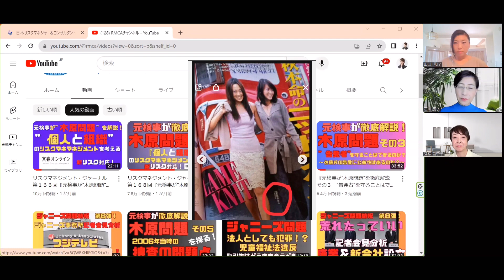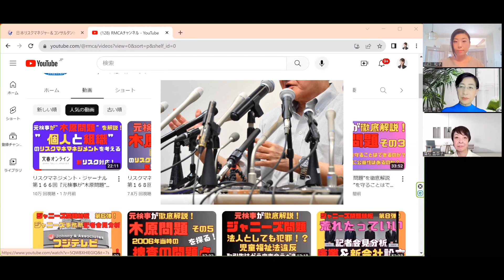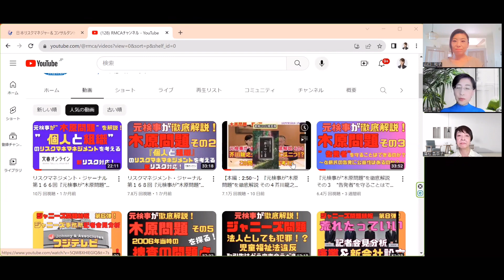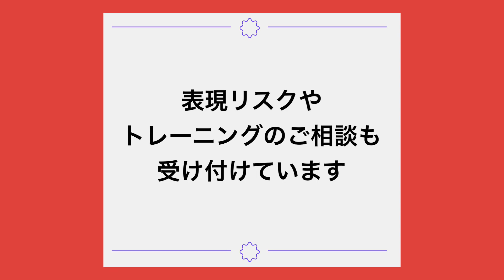【メディアトレーニング座談会 第81回】女性の視点で考える木原問題② 木原夫人の生き方から考える 銀座トップホステスから政治家夫人・殺人事件の重要参考人 なぜいばらの道？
信頼と好感度向上の表現力を中心にゆるゆるトークで発信。

‹参考サイト›
リスクマネジメント・ジャーナル　元検事が木原問題解説　2006年の捜査の問題点とは

・石川慶子：危機管理広報コンサルタント／メディアトーナー／外見リスクマネジメント提唱者
・山口和子：自己演出プロデューサー/元舞台俳優。全身での表現力、表情と声のトレーニングを提供。
・鷹松香奈子：スマートアクトディレクター。TKPlusウォーキングスクール経営。元パリコレモデル。モデル育成の他、ウォーキングプレゼンテーションやボディランゲージを経営者に指導
・高野いせこ：関根勤氏の専属スタイリスト　長嶋一茂氏CMといったタレントの他、経営者のスタイリングもメディアトレーニングの一環として提供